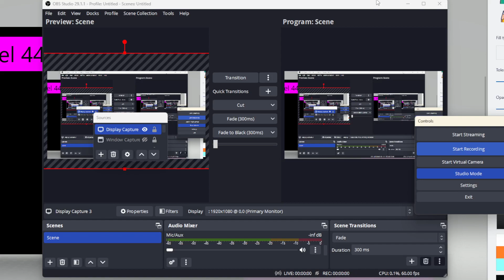TGP - Level 44